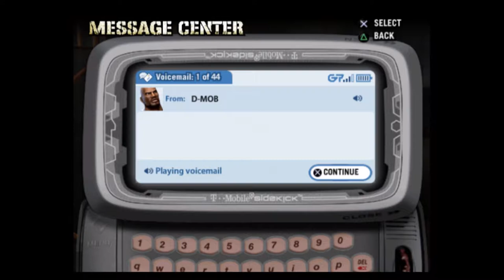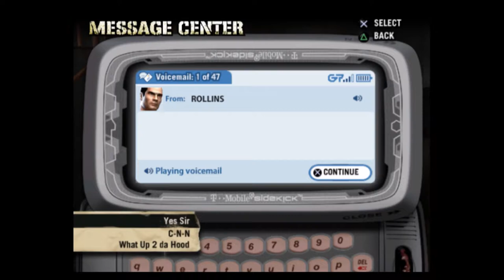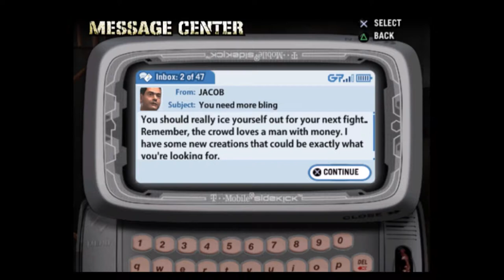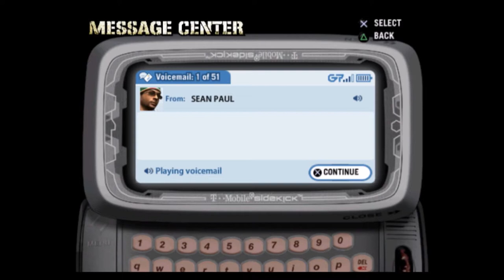The Sean Paul Challenge... | Mompointk Plays: Def Jam: Fight for NY | PART 4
I've never even heard of this game until Mompointk asked me to edit and upload this. It's like celebrity death match but...more cartoon-y! How many more celebrities are in this game!?!